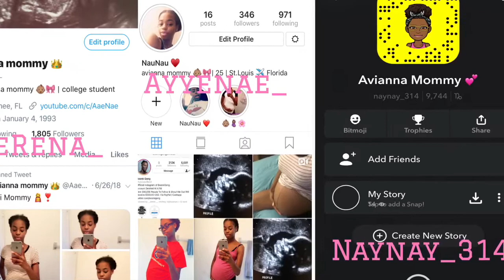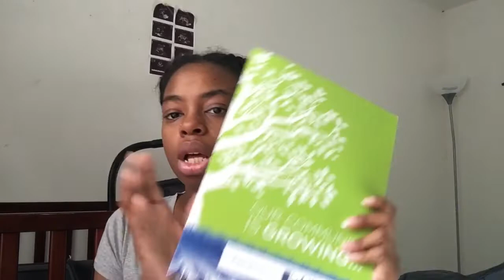36 -38 Week Pregnancy Update | 37 Week Belly Shot | What’s In My Hospital Bag ?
Check out : What’s in my diaper Bag video